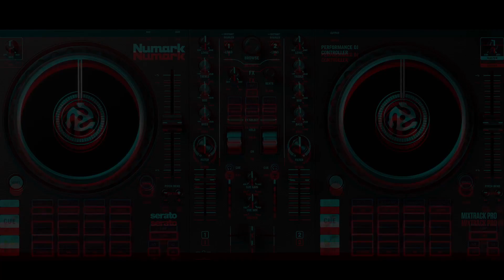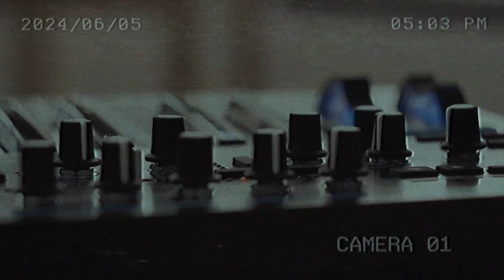Relaxing Chill Bass Beat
🎵 Welcome to the ultimate musical journey with our Relaxing Chill Bass Beat.

  🎧 This track is a perfect blend of soothing rhythms and deep bass that will transport you to a world of tranquility and peace. 🌍  🎧

   🎥 Immerse yourself in the calming vibes of our music, as the chill bass beat resonates with your soul, creating a serene atmosphere. 🎶 The track is meticulously crafted to provide a relaxing experience, making it a perfect choice for meditation, study, or a peaceful evening at home. 🏠

  ✨ Our music is not just about the sound; it’s about the experience. The deep bass beats are designed to sync with your heartbeat, creating a harmonious rhythm that soothes your mind. 💓 ✨

    🎶🌟    Whether you’re a rapper looking for your next track, a DJ seeking a unique remix, or a music lover in search of something new, this beat is for you! 🎤🔊

But that’s not all! This beat is part of My 2024 collection, featuring the hottest tracks from me Worldwide on most Major Platforms.

     Music is best shared with Friends Don't hesitate to add BeatzbyChas to your playlists on your favorite streaming platforms.  We have something for any situation or gathering. 🌍👫

     Thank you for your support and keep the vibes flowing! 🙏💖

for Purchase Options and Special Requests All come In 320kbps and 48k Hz Quality Mp3, with Stems.

👉You Tube Music BeatzbyChas Topic Channel
👉 Soundcloud BeatzbyChas
👉 Amazon Music
👉iHeart radio
👉Tidal
👉Pandora
👉Boomplay

     Some Video footage used in my videos are Crafted by me using Prompts and the help of ai.

Pixabay.com and others